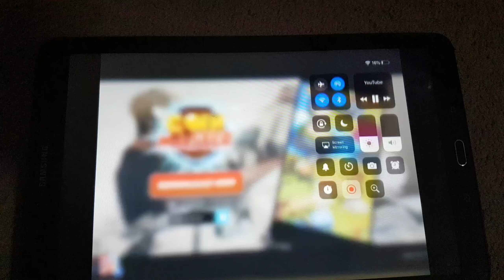Snully Error And Scope